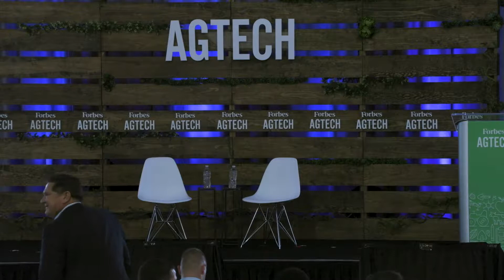Innovation Spotlight With Jonathan Partlow + Shyam Ramakrishnan | Forbes AgTech Indianapolis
Jonathan Partlow, CEO of Aggressively Organic, and Shyam Ramakrishnan, Ph.D., Fellow, Research & Clinical Investigation at Amway, discuss recent innovations within their industries at the 2018 Forbes AgTech Indianapolis Summit.

On September 26-27, 2018, Indiana was host to the inaugural Forbes AgTech Summit, bringing together over 500 global agriculture leaders and entrepreneurs to focus on solutions that growers and processors can use in their fields and plants, and to showcase the latest agbioscience innovations for farmers, investors, and stakeholders.

The Indiana Economic Development Corporation (IEDC) and AgriNovus Indiana hosted the event alongside many Indiana agbioscience partners - including Corteva Agriscience, Elanco Animal Health, Beck's Hybrids, Purdue University, among others.

Attendees toured Corteva and Elanco and saw agtech start-up demonstrations at Beck's. The program opened with conversations between Steve Forbes, Governor Eric Holcomb, and Purdue President Mitch Daniels. Other major topics included: vertical farming, machine automation, ag innovation ecosystems and advancements in animal health to name a few.

"Indiana is the center of the Midwest and an agriculture powerhouse. It seemed fitting to come to the center of it all.”
- Steve Forbes

ABOUT AGRINOVUS
AgriNovus Indiana is the state’s initiative focused on advancing the agbiosciences sector as a nationally recognized leader through education, research, and talent development; strategic collaborations among corporations, industry associations, government, and universities; the creation and support of new companies; and branding and targeted promotions to elevate the sector. AgriNovus Indiana is part of the Central Indiana Corporate Partnership (CICP), an effort dedicated to the region’s continued prosperity and growth.